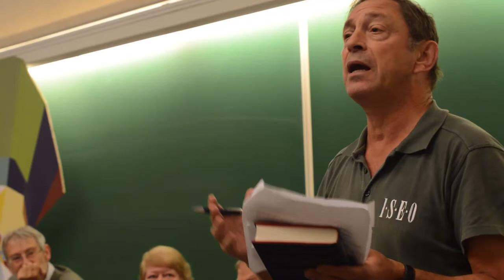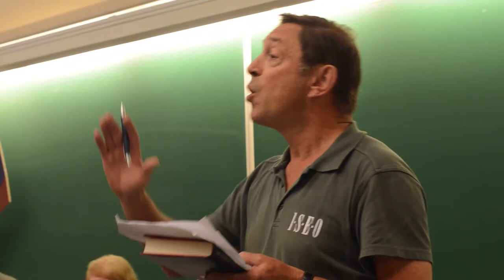BIEN’s improvised birth: testimonies by co-founders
BIEN celebrated its 30th anniversary in Louvain-la-Neuve on October 1st 2016, with the participation of several founding members.

Speakers:

• Philippe Van Parijs, professor at UCLouvain (Chaire Hoover), chair of BIEN’s International Board
• Paul-Marie Boulanger, co-founder of the Collectif Charles Fourier (1984-85), president of the Institut pour un développement durable
• Annie Miller, co-founder and chair of Citizen’s Income Trust (UK)
• Guy Standing, professor at SOAS, University of London, honorary president of BIEN
• Claus Offe, professor emeritus at Humboldt Universität & Hertie School of Government (Berlin), honorary president of BIEN
• Robert van der Veen, professor emeritus at the University of Amsterdam